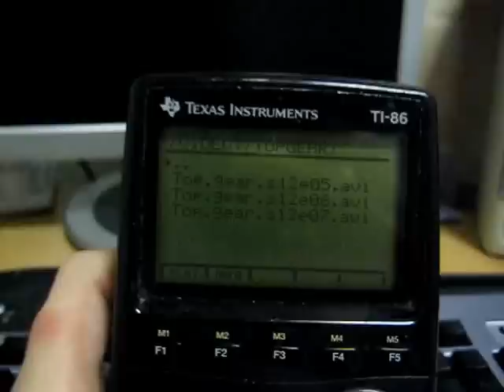Top Gear in TI-86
Videoplayer in TI-86 calculator!

Testing motion tracking with perspective corner pin in Adobe After Effects.